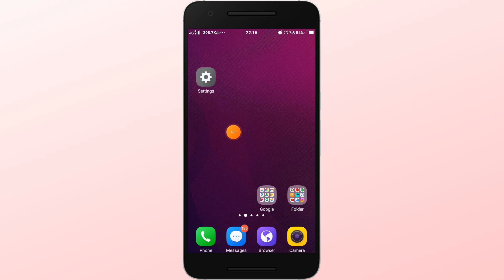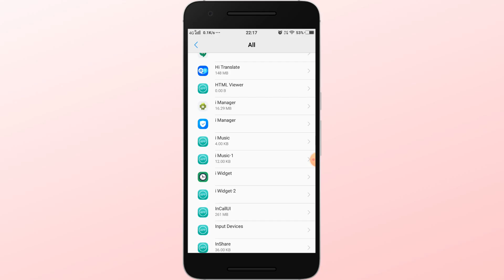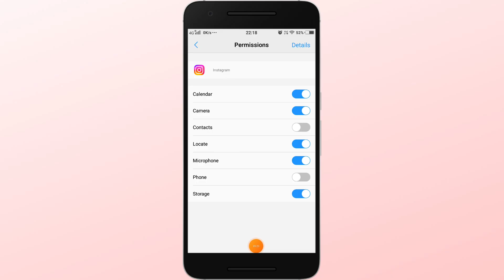Instagram app keeps stopping problem solve | instagram app has stopped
Thanks

File -

Your Quaries:-